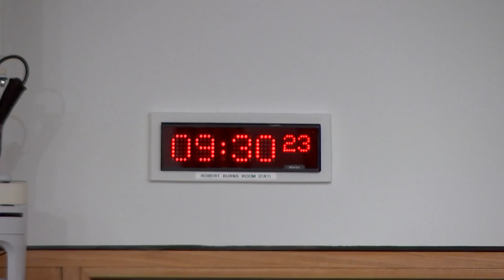Constitution, Europe, External Affairs and Culture Committee - 28 March 2024